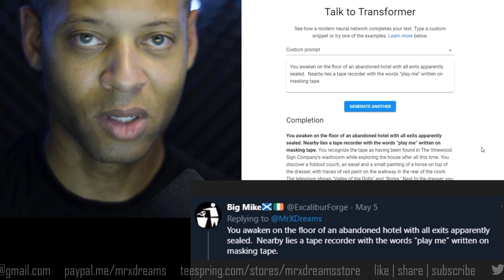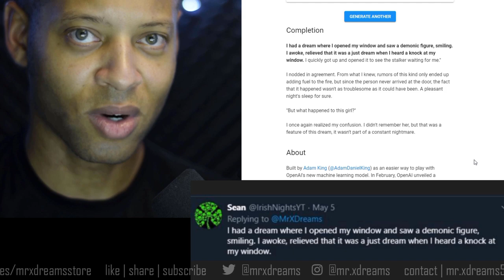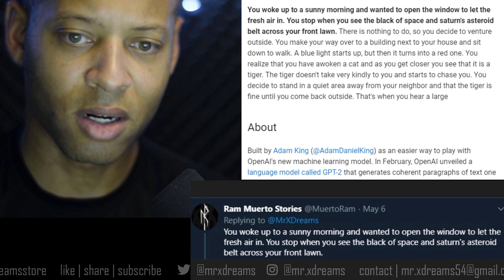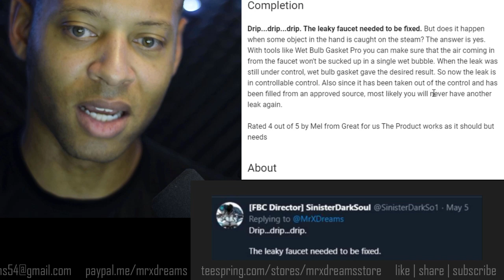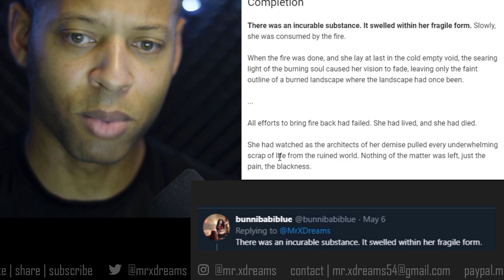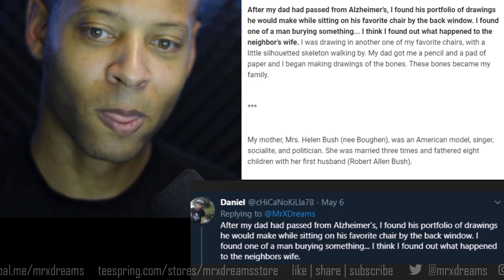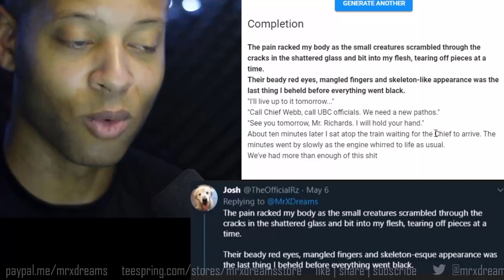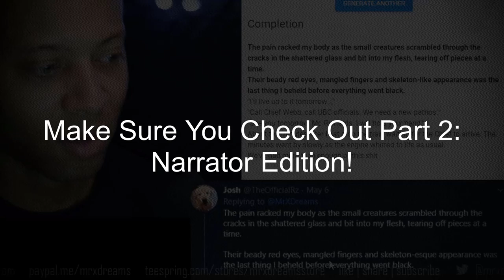Mr X Reads A.I. Stories | Subscriber Edition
Greetings, friends!

If you or someone you know has a story they'd like to discuss with me, please send them my way!

Represent the Dreamers by picking up some original designs!

Thanks so much for helping me reach the milestone of 20,000 wonderful subscribers!

Let’s talk. Please note: by submitting a story or information to me, you acknowledge that you will not be compensated in return if I decide to base a work on your accounts. Thank you!

Playlists and Videos for your viewing pleasure...